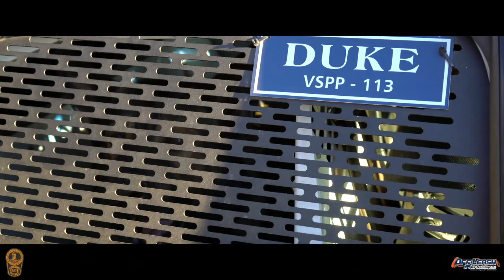The Grinch Does NOT Steal Christmas | Virginia State Police K9 | Off Leash K9 Training